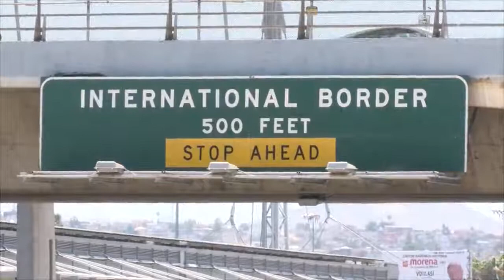Modernización de la garita San Ysidro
Fuente: Televisa Tijuana